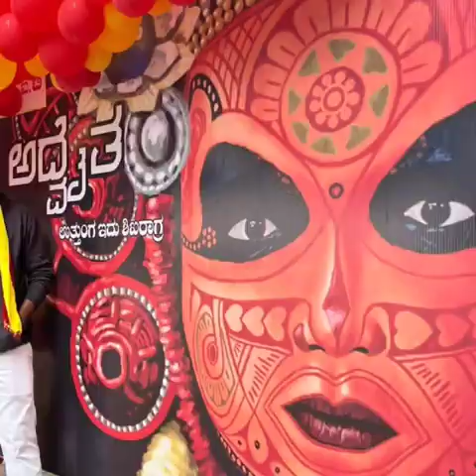Kannada Rajyotsava celebration-CIT, Gubbi-2022